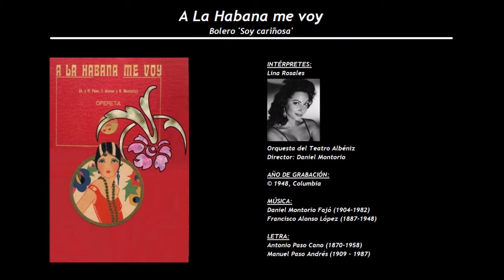A La Habana me voy - Bolero 'Soy cariñosa' (1948) - Lina Rosales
Intérpretes de la grabación:
Lina Rosales (1928)
Orquesta del Teatro Albéniz
Director: Daniel Montorio

Ruperto                          Eduardo Gómez ‘Gometes’
Carola                             Mary Begoña
Araluce / Luisa              Lina Rosales
Pili                                   Mary Luz Ortiz
Mariona / Raquel          Maruja Paso
Panchito                         Rubens García
Doña Gilda                     Pilar Jiménez
Domingo                         Ignacio León
Salvador / Raúl              Manuel Gómez Bur

Director: Daniel Montorio